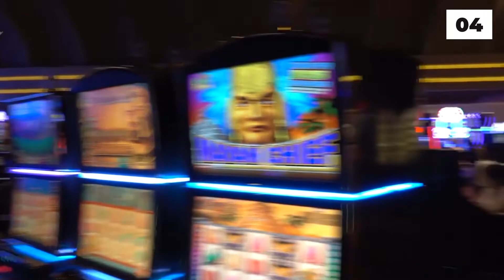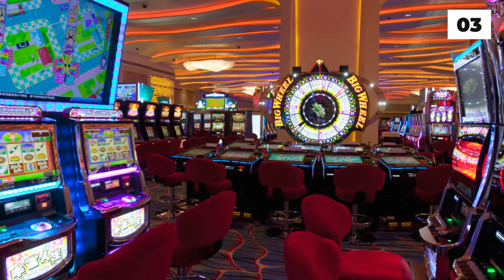Should You Invest in Casino Stocks?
Hello there, and welcome to FinanceWise! The casino sector is a part of the broader gaming industry focused on leisure and resort properties. And while a night of gambling might sound like a fun time, you might be surprised to know that the casino industry is quickly changing, and new developments are presenting investors unique opportunities. So in today's video, we will find out if investing in casino stocks are worth your money.